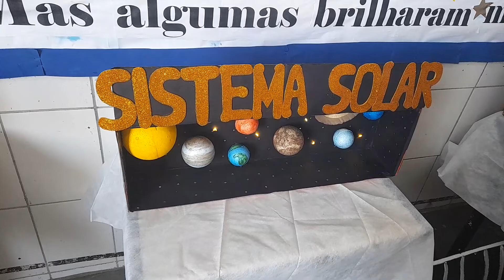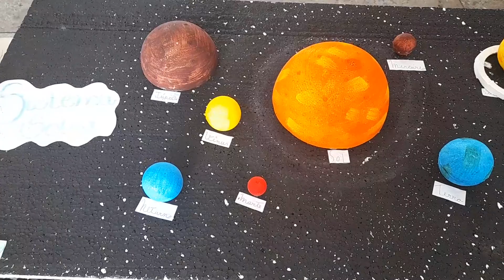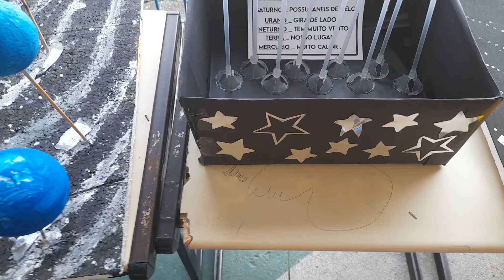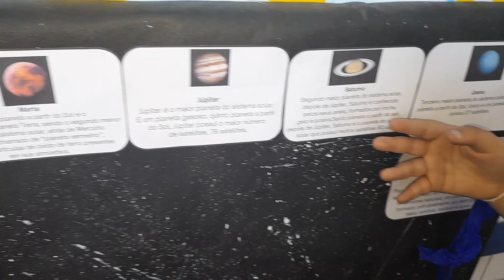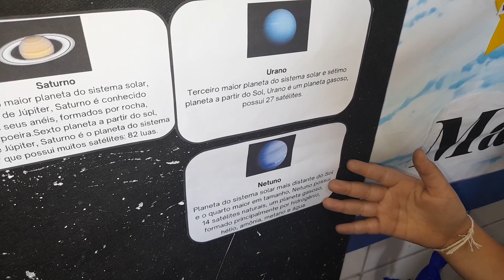TRABALHO DO SISTEMA SOLAR - 5°ANO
Todas as turmas do 5 °ano fizeram um trabalho do Sistema Solar e da Ampulheta reciclável  para apresentar no dia da Culminância, do 2° Bimestre.